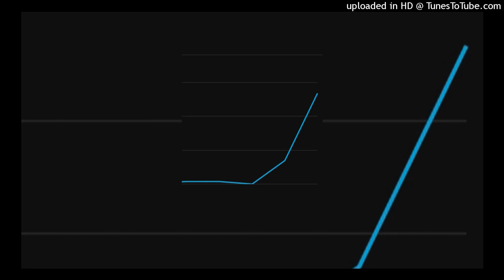Sean Raymond - Abundant (slowed down)